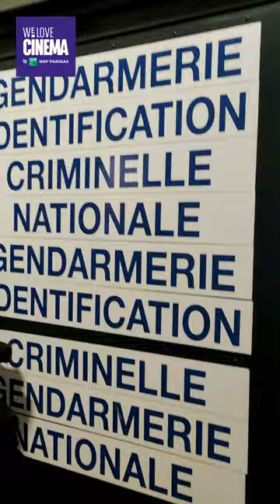Découvrez qui équipe les forces de l'ordre au cinéma avec @Jerry Talks 🚓